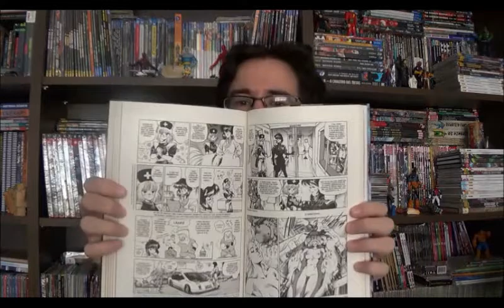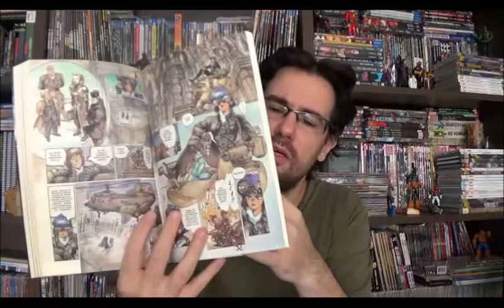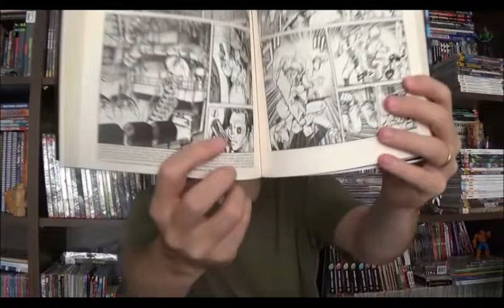Chapéu do Presto (S03E07) O Cyberpunk sob a ótica de Ghost in the Shell e Blade Runner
Bem-vindos a mais um Chapéu do Presto e no programa de hoje quero falar um pouquinho do estilo narrativo, fruto da ficção científica, o cyberpunk.

Este ano de 2017 parece que essa ambientação está com tudo na cultura pop, seja por que é uma das ramificações da década de 80 recorrentemente referenciada, ou por que infelizmente chegamos às portas do mundo controlado pelas megacorporações.

Prato cheio para o surgimento de diferentes obras literárias e cinematográficas como as que voltam este ano para os cinemas : Ghost in The Shell e a continuação de Blade Runner. O primeiro é uma adaptação ocidental de um mangá e anime de sucesso de 1989 e 1995, respectivamente, sendo que o mangá foi lançado na CCXP de 2016 pela JBC. Enquanto que Blade Runner foi originalmente exibido nos cinemas em 1982 e baseado no livro de Philip K Dick, Androides sonham com ovelhas elétricas?, publicado originalmente em 1968 e mais recentemente no Brasil pela editora Aleph em 2014.